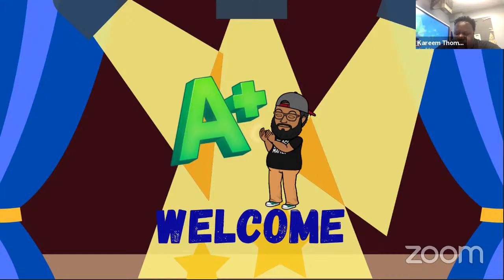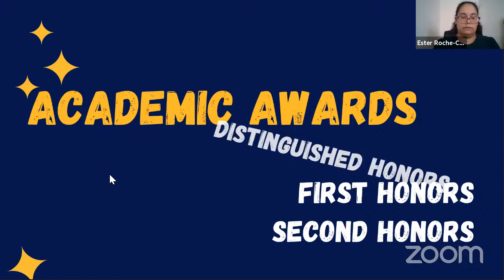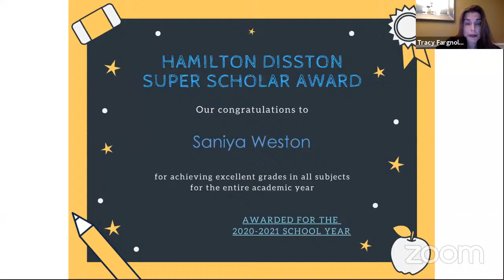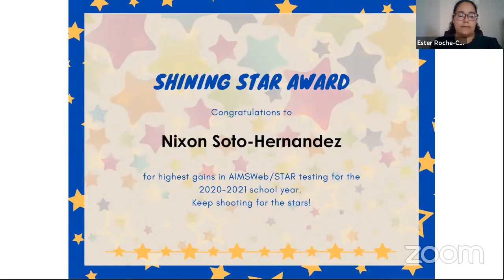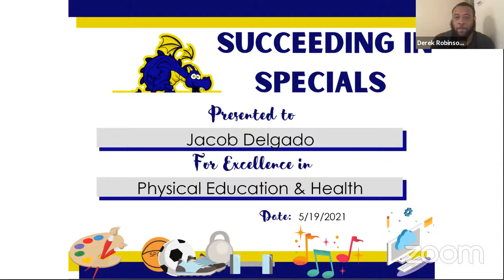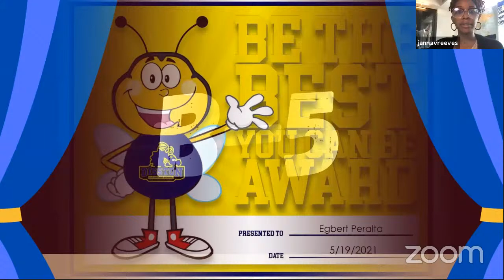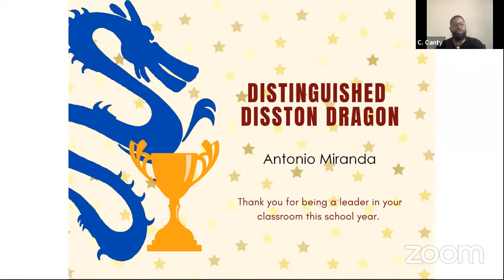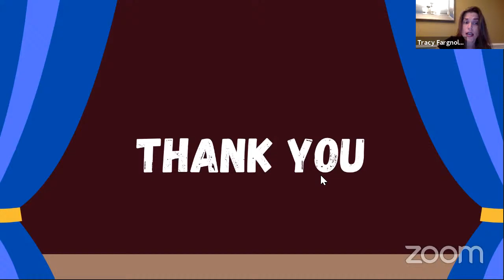End of Year Awards Grades 6-8